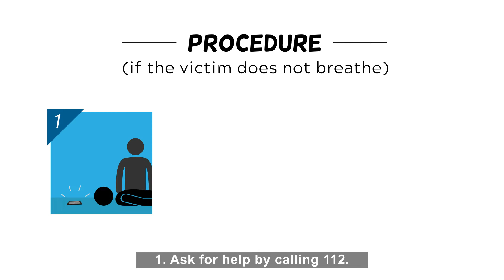Security Awareness - #08 CPR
Our world has become increasingly complex, blessed with ever growing possibilities but also ridden with newly emerging threats.

While the authorities are working hard to reduce the risks, the key factor to improving our security remains the awareness of civilians and their adoption of adequate behavior in regards to possible dangers.

Once we are aware and prepared, we can go on with our peaceful lives, freely and without fear.

This Security Awareness Program offers simple and thorough education on the matter for people of all ages and from anywhere in the world. Here you will learn how to improve your security through possible scenarios with the help of our Security Awareness Advisors – Nathan and Emma.